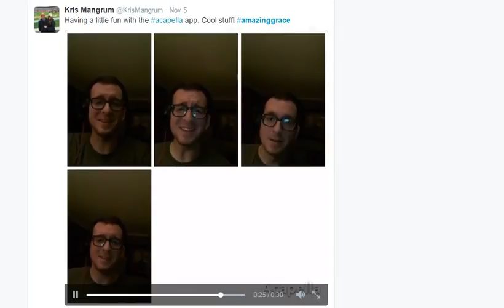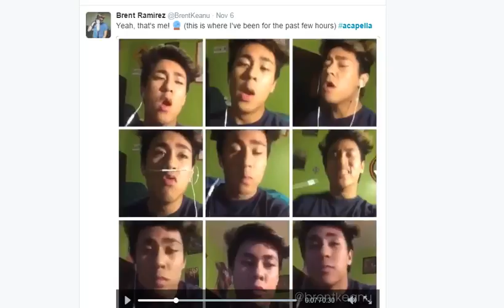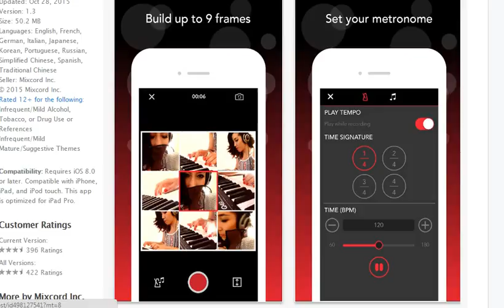The Acapella App - free on iTunes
I discovered this app today. Just love it and thought I would make a quick screencast about it. The Acapella from PicPlayPost is free on iTunes